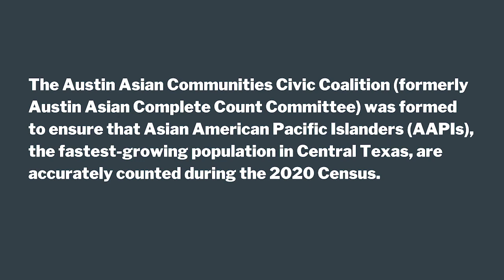Saatvik Ahluwalia on Health Inequity in Representation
This video is one of three community stories recorded for the 36th Annual Heman Sweatt Symposium on Civil Rights: Unnatural Causes, Health Equity is a Civil Right. for more information.